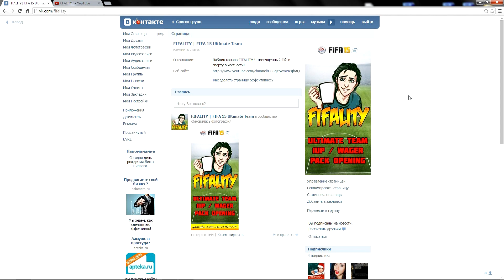ВАЖНАЯ ИНФОРМАЦИЯ, СМОТРЕТЬ ВСЕМ!!!